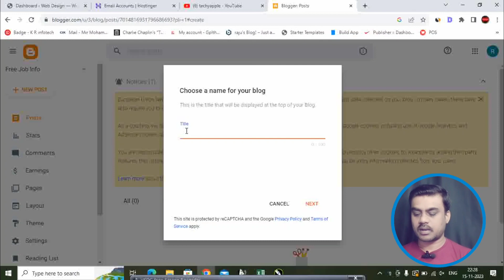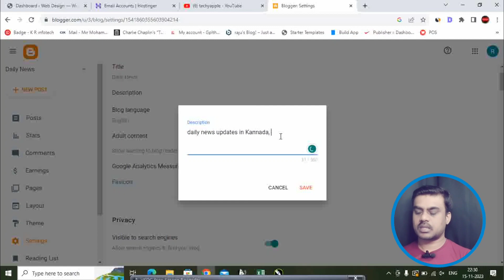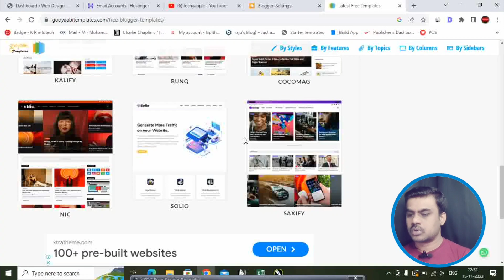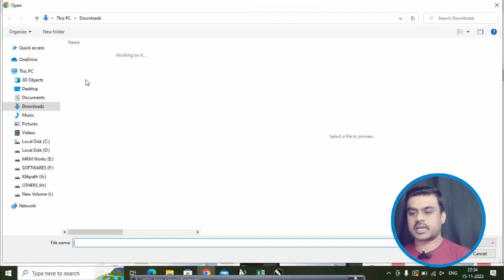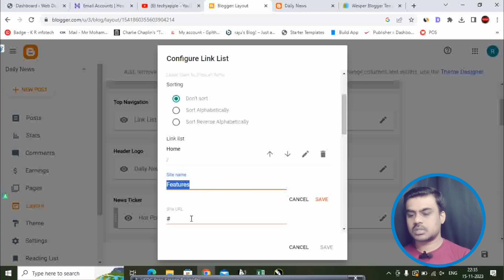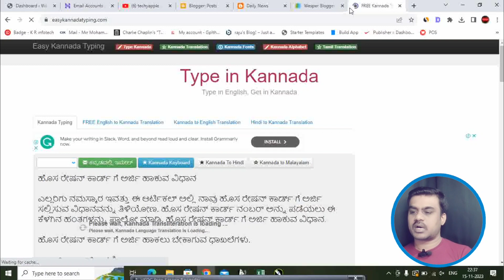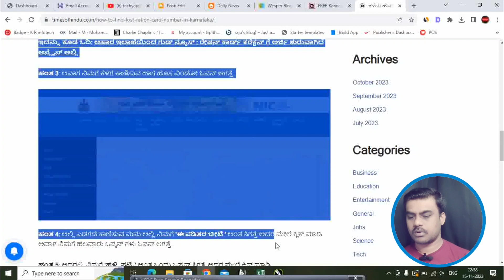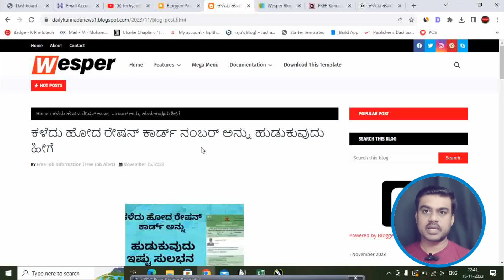How to Create a News Website in Kannada for Free | ಫ್ರೀ ಆಗಿ ನ್ಯೂಸ್ ವೆಬ್ಸೈಟ್ ಮಾಡಿ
create a news website in wordpress
how to create a news website in wordpress
news website wordpress
how to make a news website in wordpress
auto blogging
how to make news website in wordpress
how to make a newspaper website with wordpress
how to make a magazine website in wordpress
newspaper theme wordpress
wordpress news website
newspaper wordpress theme
wordpress automatic plugin
automated wordpress news blog
newspaper theme
newspaper tutorial wordpress
newspaper theme review
how to design a news website
news portal website
newspaper theme tutorial